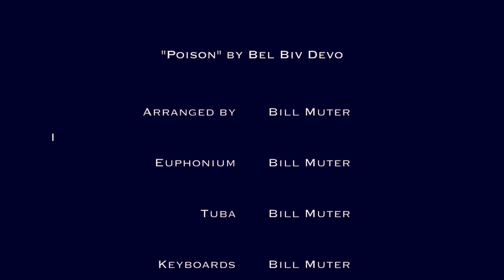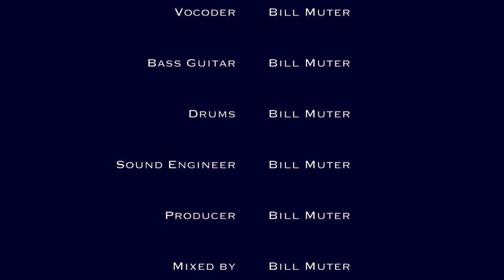Poison - Tubavisionary / Bel Biv Devo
Bel Biv Devo's "Poison"...Arranged and performed by Bill Muter